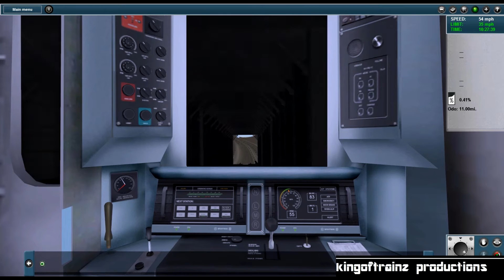Trainz 12: Pelham Bay Park Bound R110A (6) Express Train (Brooklyn Bridge - Zerega Av) {2010s}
Best Watched with Headphones or Hi-Def Speakers in HD & Fullscreen!